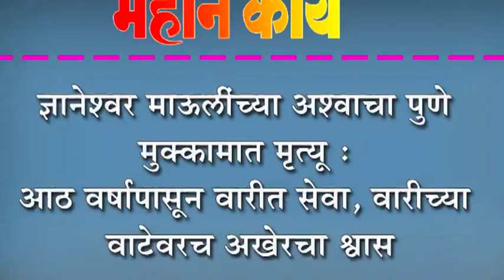ज्ञानेश्वर माऊलींच्या अश्वाचा पुणे मुक्कामात मृत्यू :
ज्ञानेश्वर माऊलींच्या अश्वाचा पुणे मुक्कामात मृत्यू : आठ वर्षापासून वारीत सेवा, वारीच्या वाटेवरच अखेरचा श्वास